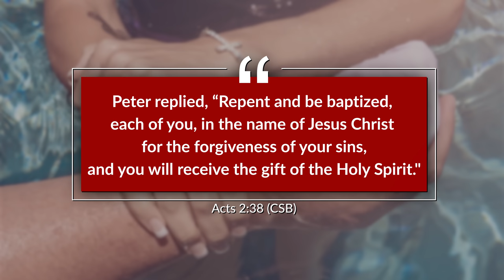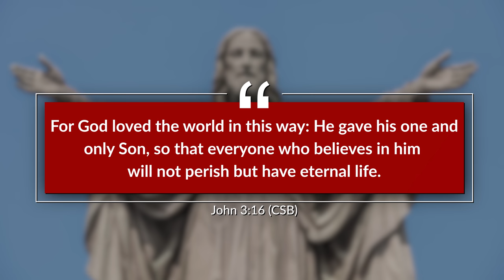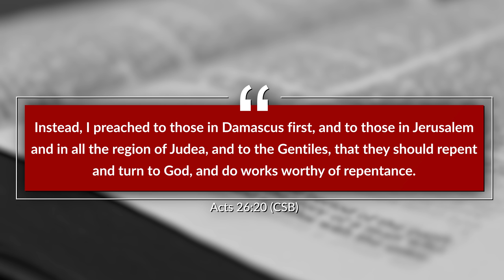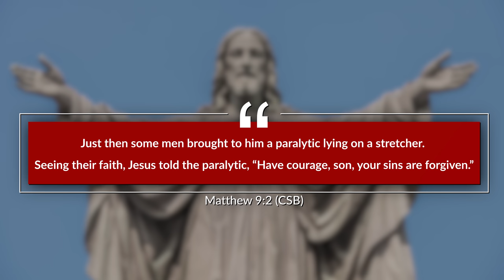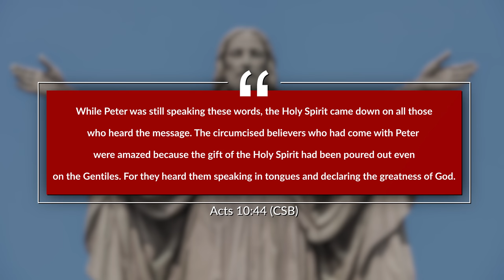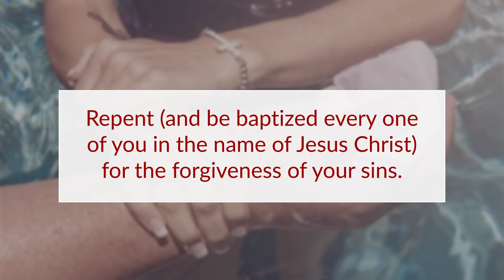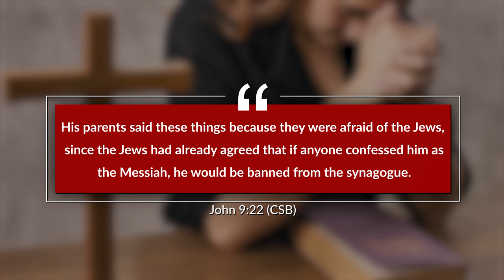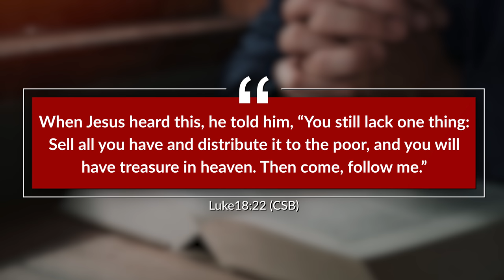Many Christians Are Butchering This Highly Debated Verse And Applying It Wrong!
There is a verse in the book of acts that is highly debated among scholars and many Christians are misinterpreting it and therefore misapplying it. My goal in this video is to provide the possible meanings followed by what I believe it means.